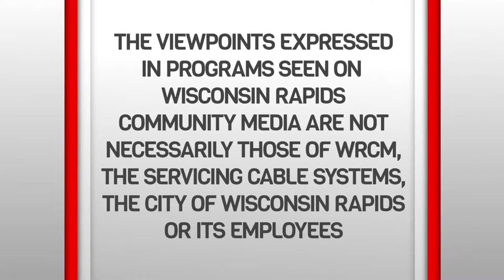Thank Your For Your Service with Tom Sachs- February 2018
Host Tom Heiser with guest Tom Sachs. February 2018